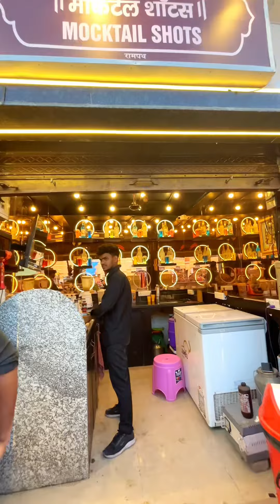Ayodhya MOCKTAIL shots open